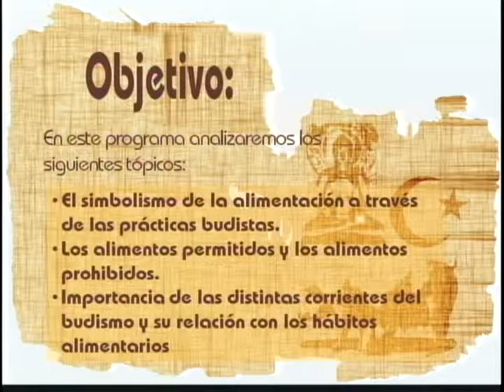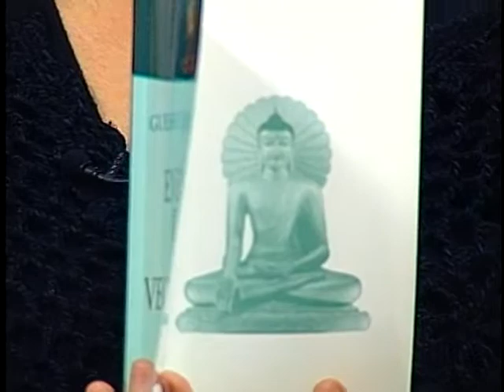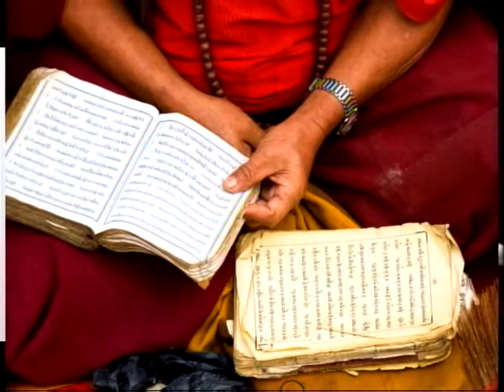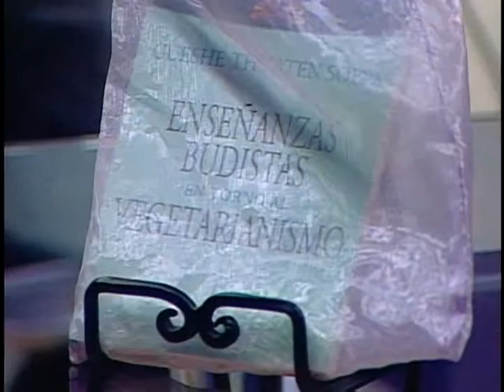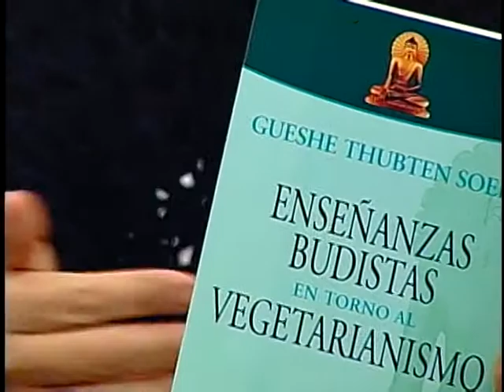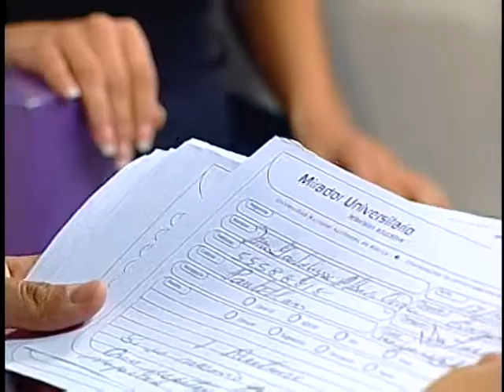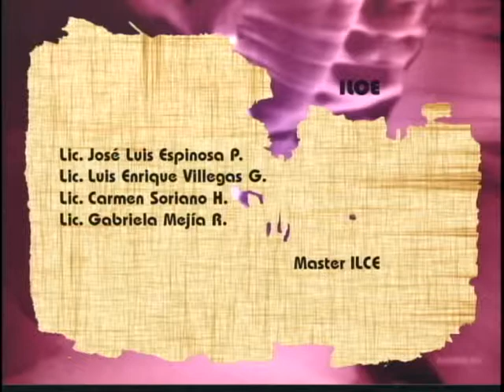(2012) Sesión 4. Comida y religión: El significado y las prácticas alimentarias en el budismo